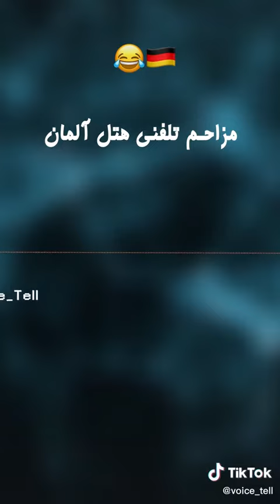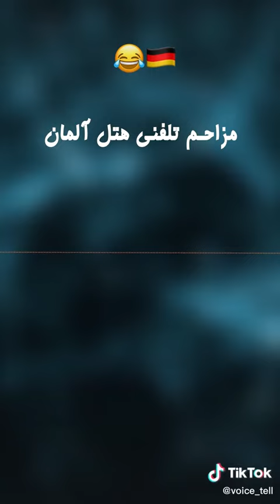مزاحم تلفنی هتل آلمان 🇩🇪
مزاحم تلفنی  هتل آلمان#مزاحم تلفنی